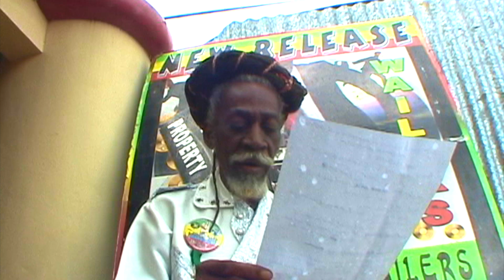Bob Marley & Peter Tosh - -Duppy Conqueror - Bunny Wailer - EBC STUDIO binghi Mix - Jamaica Live